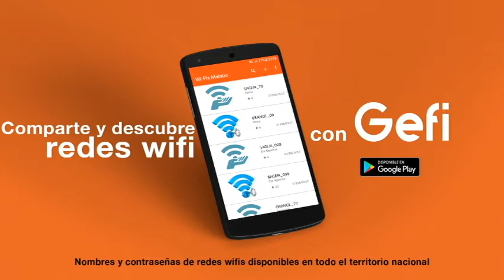Leo BX - Encerrados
Leo BX interpretando "Encerrados". 2019